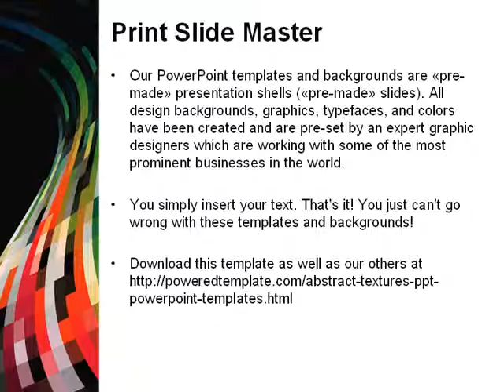Palette Wave PowerPoint Template by PoweredTemplate.com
Palette Wave PowerPoint Template for presentations.